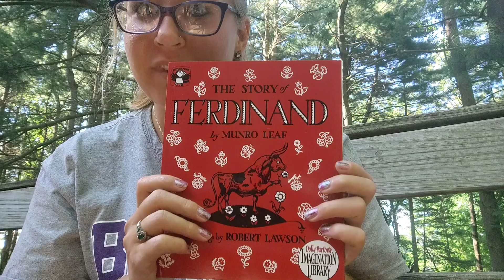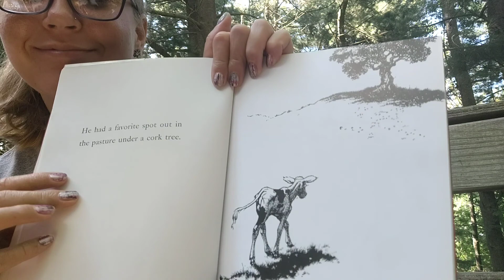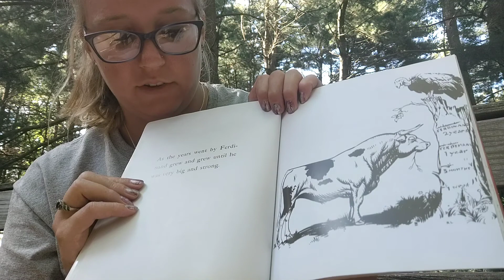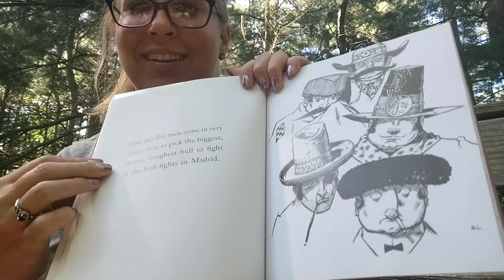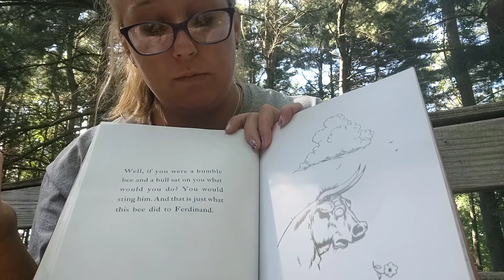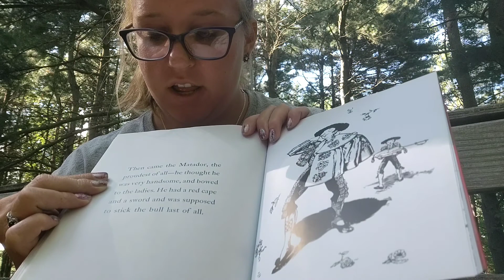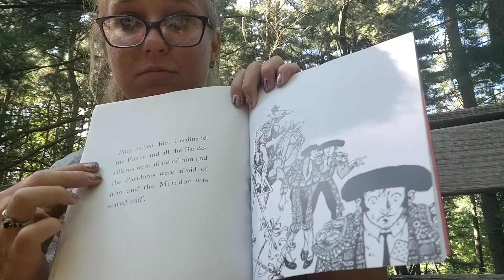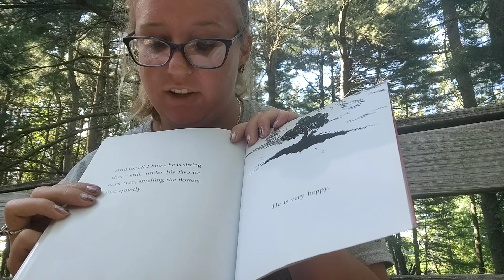Story Time "The Story Of Ferdinand"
Find out what happens when a quiet bull named Ferdinand is picked for the bull fights in Madrid.